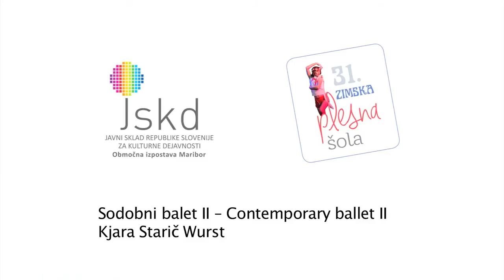04 Sodobni balet II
31. Zimska plesna šola / Winter Dance School Maribor 2016: Sodobni balet II / Contemporary Dance II - Kjara Starič Wurst